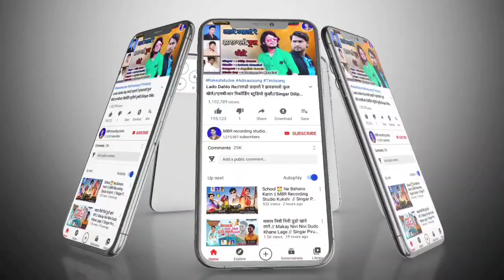Kanpatiya Ma Melo Thapad || कानपुटिया मा मेलो थापड़ || Singar Anil Piplaj || Super Hit Song 2022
Album : कानपुटिया मा मेलो थापड़
Singar : Anil Piplaj
Sangit :Nansingh Mandloi
Recoding : Gangeshwari studio Silota
Studio : Lalu Dudawa
Leter : M.B.R. rikoding studio Kukshi